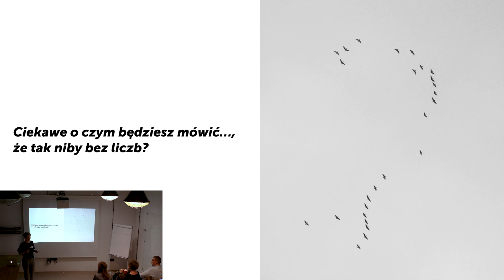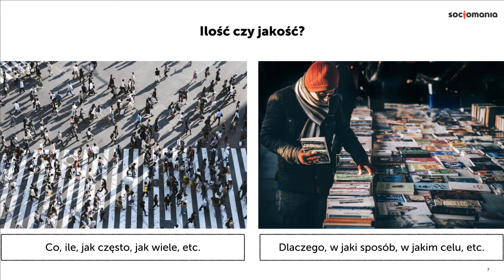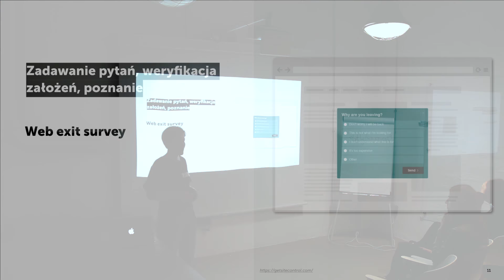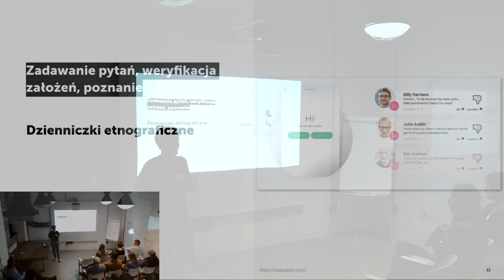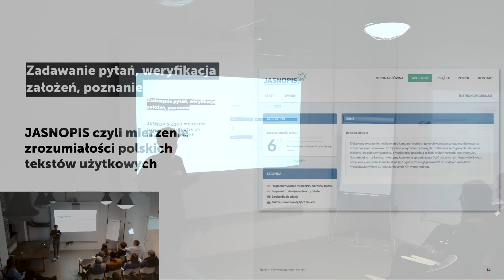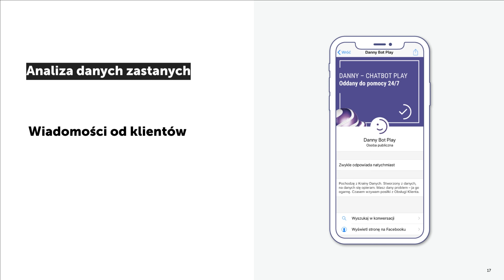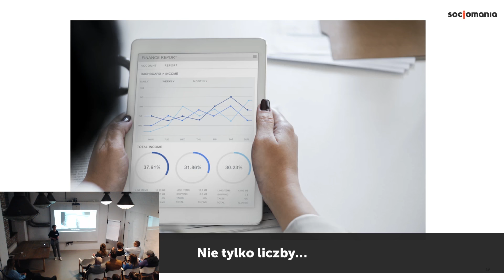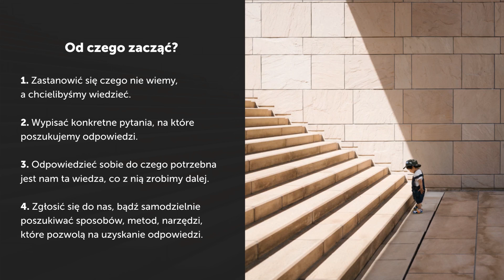Jak mierzyć efektywność działań w Internecie? Małgorzata Sapeta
Jak mierzyć (nie tylko za pomocą liczb) efektywność działań w Internecie? Małgorzata Sapeta, Digital Strategy Consultant w Socjomanii

Gosia: Pomysł na temat prezentacji urodził się podczas zajęć w szkole Consumer Intelligence organizowanej przez PTBRiO, gdy przyszło zmierzyć się z realnym problemem postawionym przez Klienta. Wówczas doszło do mnie, że mając dostęp do ogromu danych często nie jesteśmy w stanie odpowiedzieć na kluczowe pytania i ocenić efektywność tego co robimy.

🔎 Cykliczne spotkania Socjoevent to nasza odpowiedź na natłok nowości i informacji w świecie digital marketingu - próba selekcji wartościowych materiałów oraz przekazanie ich w treściwy sposób (20 minutowe prezentacje) przez zespół Socjomanii i zaproszonych gości.